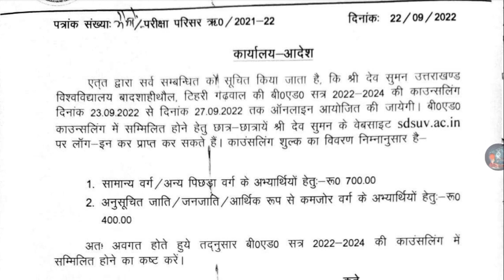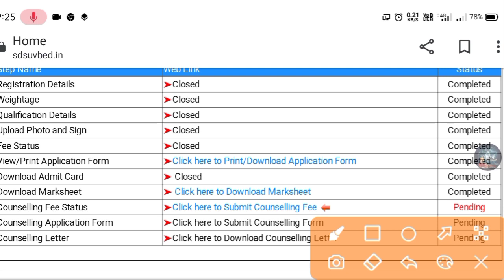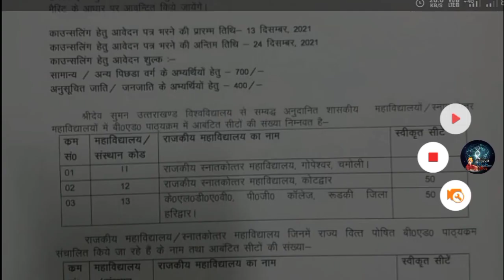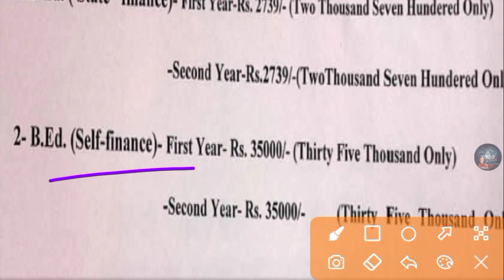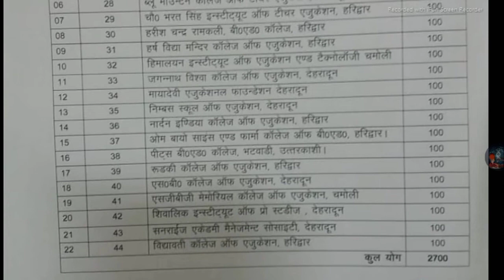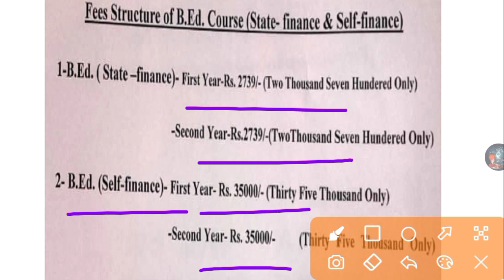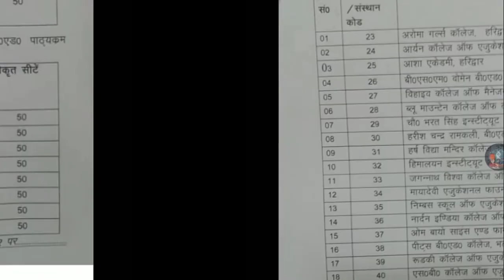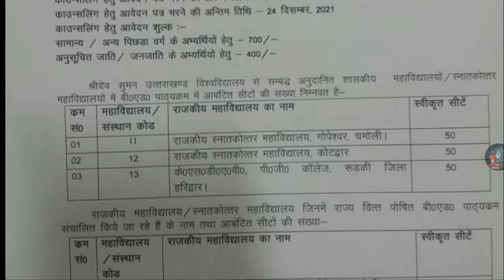B.Ed. Entrance Exam Councelling कैसे करें Sri Dev Suman Uttarakhand University B.Ed councelling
sdsuv B.Ed Entrance Exam Councelling